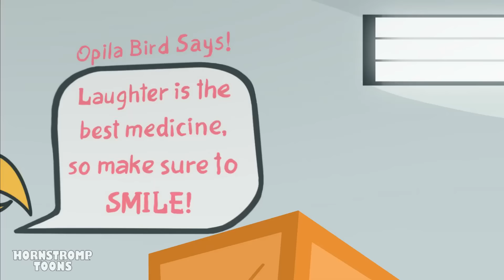RAINBOW FRIENDS CORRUPTED Vs. GARTEN of BANBAN?! FNF Animation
Back to the coliseum for another tournament! 🏛️🎤👊🎵GARTEN OF BAN BAN 🆚 Rainbow Friends?! 🌈

It's time to show what they are made✨🤩 of and who will be the best in the coliseum!🏟️💥🥊 It's totally a frenetic 😜FNF style battle, 🎙️🎼the first opponents will be BLUE👑 of the Rainbow Friends VS NAB NAB 🕷️🧿the terrible spider of the Garten of Ban Ban,🐝 the spider will be more cunning and will want to take out the other eye of BLUE, 👁️😝 in a desperate attempt the mad scientist RED👨‍🔬🧪 will corrupt BLUE and turn him giant,⁉️😠 but he won't be able to fight against the antidote⚗️ of BAN BAN. The next ones will be 🐌SLOW SELINE VS GREEN, 💚✅but they will steal the colors GREEN🤢🫠 will do everything possible to save herself but OPILA🦤 will arrive with an unpresentable air attack ✈️and will even bomb💣 them with her eggs,💥🥚🔥 at the end Banbaleena will look for peace ✌️🕊️☮️ among all but ORANGE & PURPLE will not let her 🙅🏻‍♂️and now she will be a corrupted giant girl 🙈 that will eat everyone in one bite, 😩 stay to see how this story ends.🫢

00:00 - Garten Of Ban Ban Vs Rainbow Friends?!
04:24 - RAINBOW FRIENDS CORRUPTED Vs. GARTEN of BANBAN 3?!
10:15 - ''GoodBye'' BLUE 🎤
13:01 - Rainbow Friends VS Poppy Playtime 🎶

Friday Night Funkin Animations:✔️

The creepy kindergarten is full of monsters! Yes it's GARTEN OF BAN BAN, the most terrifying place that will give you goosebumps just by entering, so join PLAYER to explore the mysterious establishment, the rule is not to lose your life or your sanity; are you ready for action?

The goal will be to go through several areas where you must survive the monsters, using a drone that will help you interact with buttons, and solving various puzzles, so use your head to generate a strategy and avoid at all costs the fearsome monsters.
In the game you will be a father who is looking for his missing son, has been several days without knowing about him and the last thing that was known is that he was in GARTEN OF BAN BAN, his father who will be the character with whom you can interact, will be that you must survive for the search in the fearsome corridors. The story begins inside a children's school, where after opening a door and finding a toy drone, the protagonist will go in search of a power source (batteries) to make it work. Thanks to this drone he can press buttons that allow him to open doors, so he finds a hallway with the head of one of the monsters of the school, it is Opila Bird, staring at him. After a puzzle, he finds himself in a room that artificially recreates the environment of an outdoor playground and must complete the most difficult mission, which is to feed eggs to Opila. Once the mission is completed, a door opens and after another puzzle, the father is forced to escape from Opila by doing professional parkour. After dropping Opila into the depths of GARTEN OF BAN BAN, the protagonist heads to an elevator hidden in the floor and will encounter the biggest and greenest monster ever seen, it's Jumbo Josh, who will attack the father and in an attempt to capture him will overturn the platform.

*GARTEN OF BAN BAN II*

After falling on JUMBO JOSH and see that he has been crushed to death by the elevator, he must continue the mission with his heart racing, he must complete the puzzles accompanied by several stairs, it seems a maze with no way out is something scary and more when he realizes that the monster NAB NAB the giant blue spider is watching him, He must run very fast because NAB NAB will go after him, if or if he must survive without losing his head, before fainting Ban ban ban will come, and without realizing it he will already be in his laboratory full of evil experiments full of madness, You will find the bodies of Captain Fiddles, leaving the laboratory the terror will not wait and you will have to escape from OPILA BIRD who survived the fall, you will run as fast as you can to meet Professor BANBALEENA, you will have to complete the riddles and puzzles in the classroom, running away from class and OPILA, you must not forget to collect all the keys but you will never be alone impossible to escape from so many monsters, that's why in the corridor you will meet a giant snail SLOW SELINE, from which you will manage to escape having to complete a mini-game. After completing the mission of Stinger Flynn in another area, you will find yourself in another room, where you will have to trust the evil BAN BAN!? without knowing you must flee from BANBALEENA after an intense chase JUMBO JOSH will make a big mistake and take her, our father will continue in search of his child with an elevator that will be stuck, you can find it in the next level in GARTEN OF BAN BAN III.